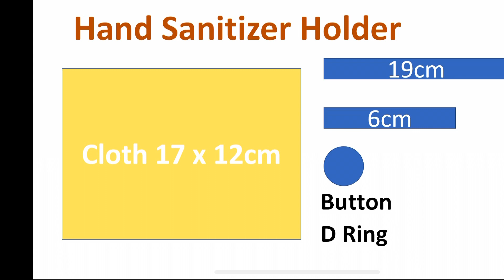New Style Hand Sanitizer Holder 新款搓手液掛套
方便攜帶。易車易明。自創新款。